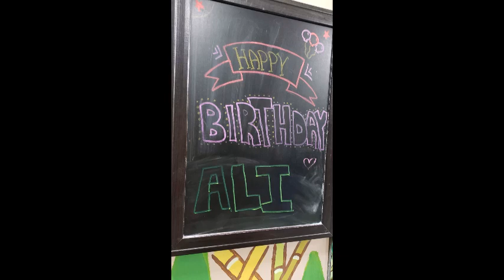prince ALI BIRTHDAY 5 YEARS OLD